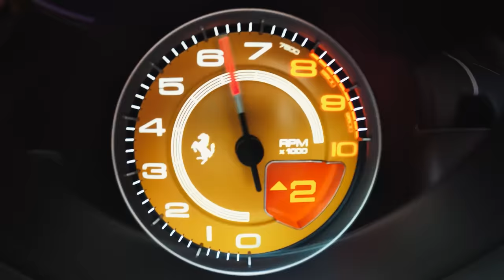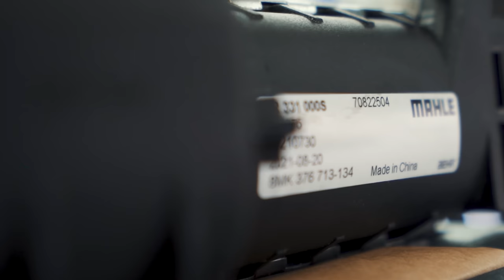Consertei a gambiarra e encontrei outras na minha Bmw 850csi v12.